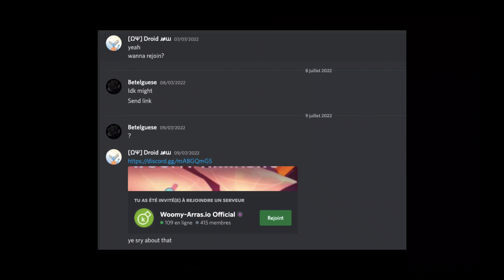700k Ninja-Star with Noew - Woomy Arras.io [Part 1]